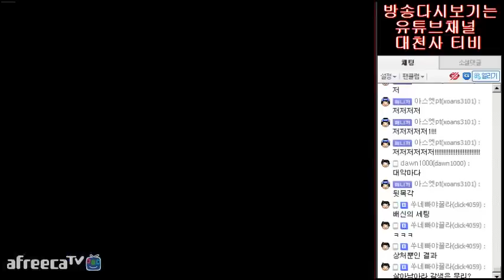스타 EUD 유즈맵 좀비 아포칼립스 Another 클리어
15.06.14 / 좀비 아포칼립스 Another 3.0